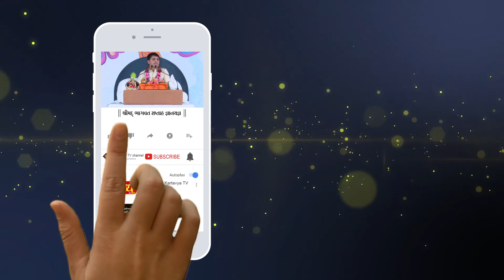શ્રીમદ્દ ભાગવત સપ્તાહ જ્ઞાનયજ્ઞ || Shreeman Chandragovind das || Haridwar || Part - 35